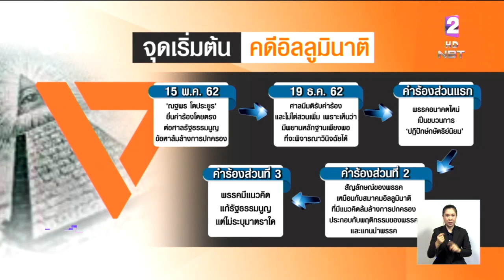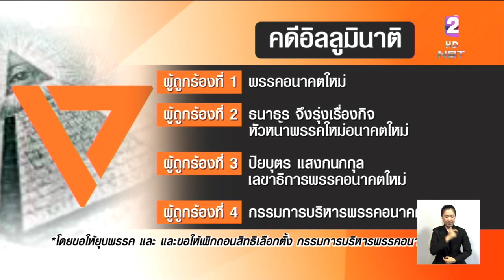เปิดจุดเริ่มต้น “คดีอิลลูมินาติ” 3 ปมคำร้องล้มล้างการปกครองยุบพรรคอนาคตใหม่